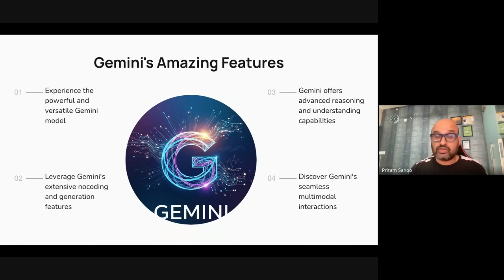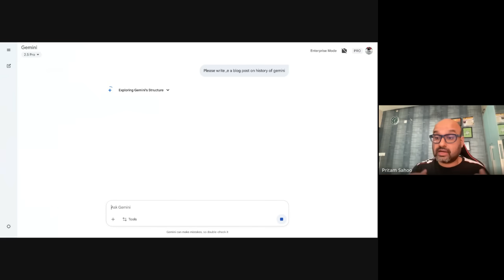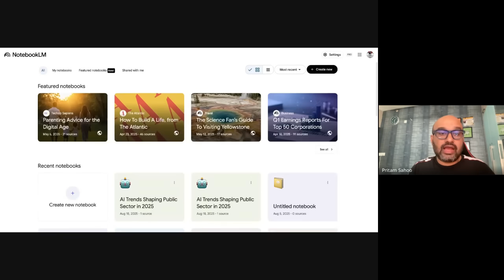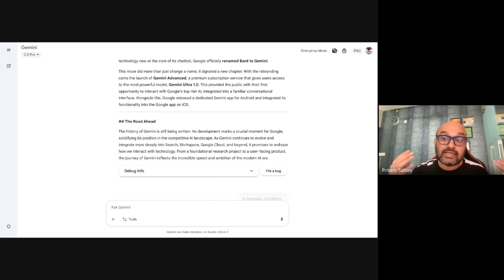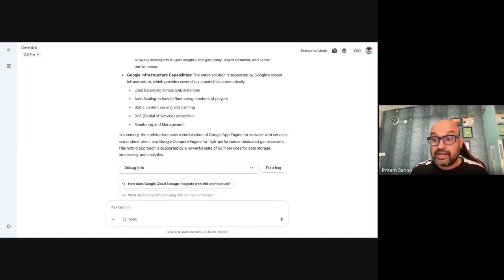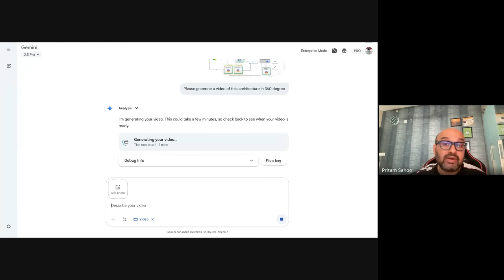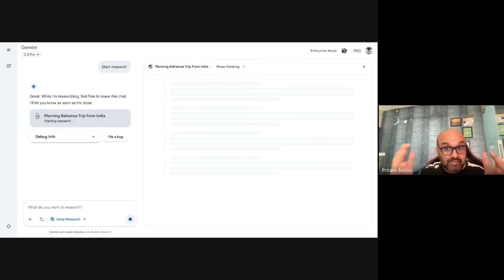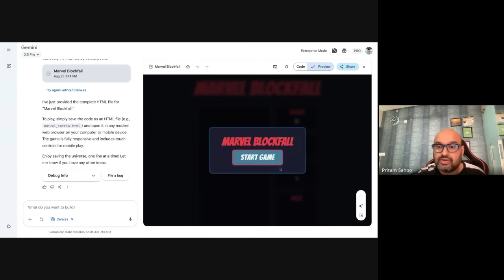How to Master Google Gemini: Every Hidden Feature Revealed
🚀 Want to unlock the full power of Google Gemini? In this video, I’ll show you how to master Google Gemini by revealing every hidden feature you didn’t know existed — from secret productivity hacks to powerful AI tools that can change the way you work in 2025.

Gemini isn’t just another AI chatbot. It’s Google’s most advanced AI yet — packed with insane hidden features that go way beyond ChatGPT. Whether it’s real-time internet access, AI-powered coding, document analysis, or productivity automation, Gemini is the ultimate tool to stay ahead in the AI race.

✅ What you’ll learn in this video:

How to use Google Gemini like a pro in 2025

Every hidden Gemini feature explained step by step

Secret hacks to 10X your productivity with AI

Why Gemini is Google’s most powerful AI release yet

How Gemini compares to ChatGPT and other AI tools

🔥 Whether you’re a student, creator, entrepreneur, or professional, mastering Gemini will help you work smarter, save hours, and unlock unlimited potential.

👉 Watch till the end to discover the #1 hidden Gemini feature that even experts aren’t talking about yet!